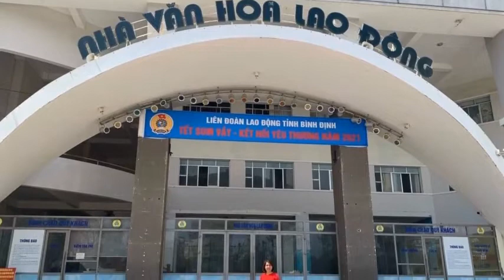Lý Cái Mơn. MỪNG SN CLB THƠ NHỮNG MÙA HOA Ở LẠI. Thơ Trịnh Hiền. CT: Duc Ngo. Video Trịnh Ngọc Dung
Tam ca: Trịnh Hiền- Mai Ngân - Duc Ngo TB